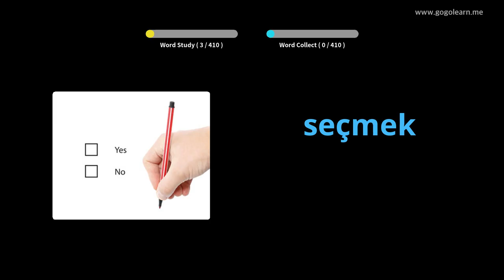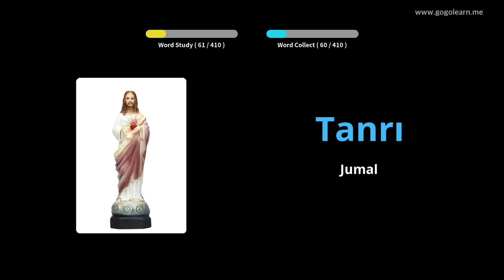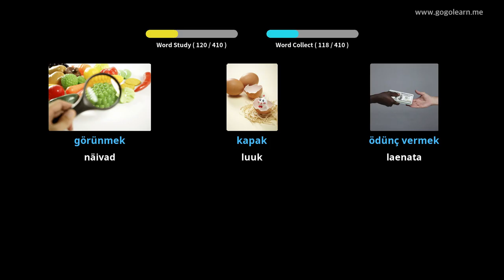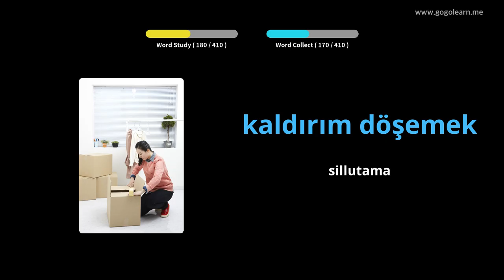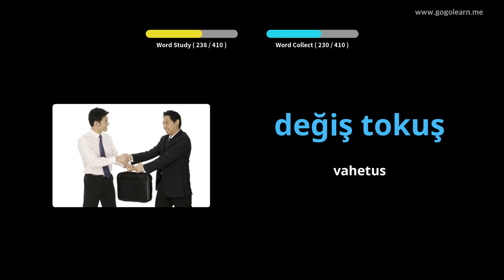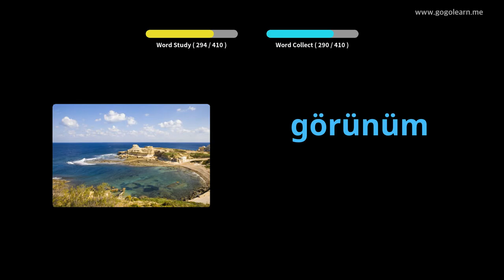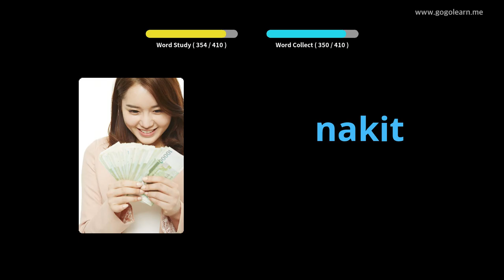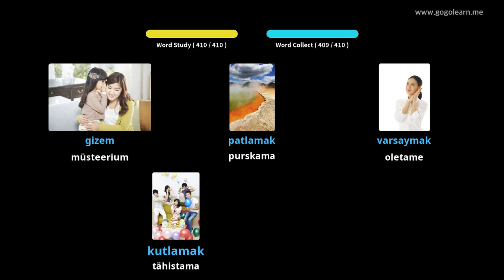Türgi sõnavara 2. keskkool | Golearn